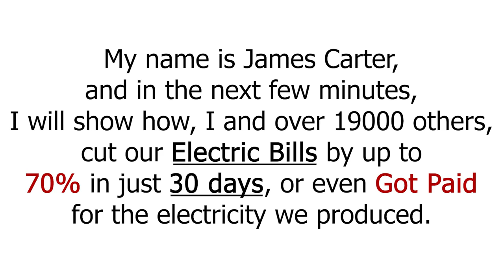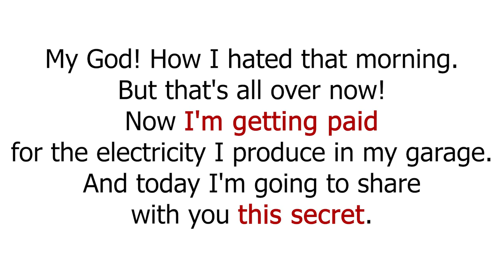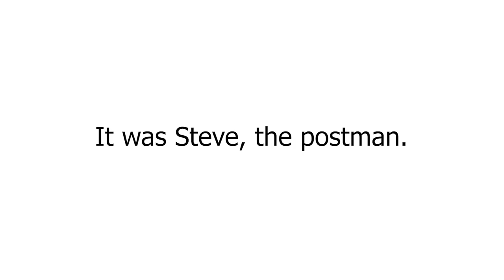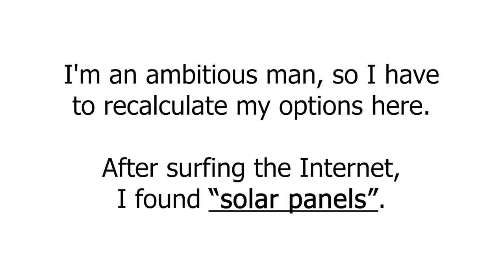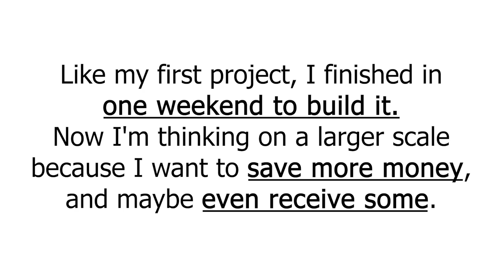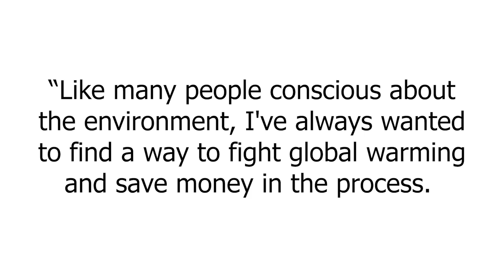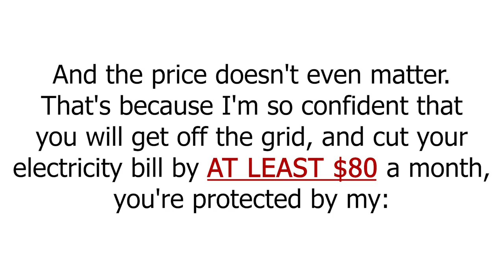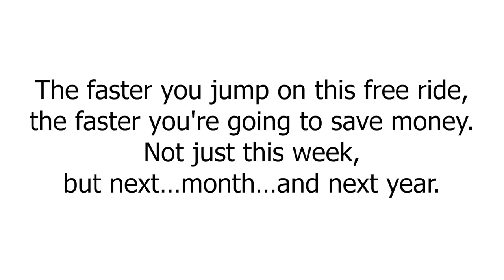🆕limitless Energy Generator 🏽👉🏾 How To Make Infinite Energy Generator Check It Out!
Open the following link to discover more about limitless energy generator, you can visit: 🏻

The video is showing limitless energy generator valuable information but also try to cover the following subject:
-how to make infinite energy generator
-infinite energy generator review
-minecraft geothermal generator infinite energy

So you wish to find out more about limitless energy generator, I did too and here's the outcome.
Limitless energy generator intrigued me so I did some research study and published this to YT .
If you would like to discover more about how to make infinite energy generator I suggest you to check out our various other video clips

If you were trying to find more info about how to make infinite energy generator or infinite energy generator review did this video aid?